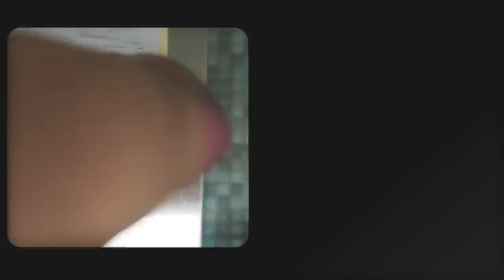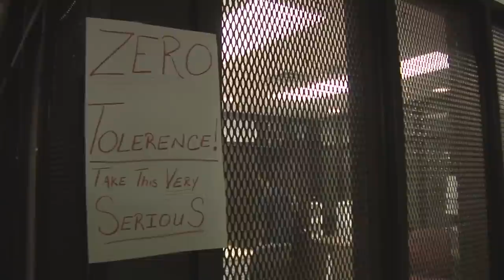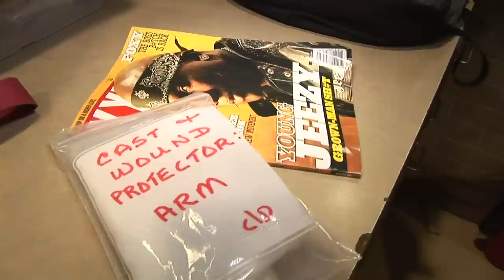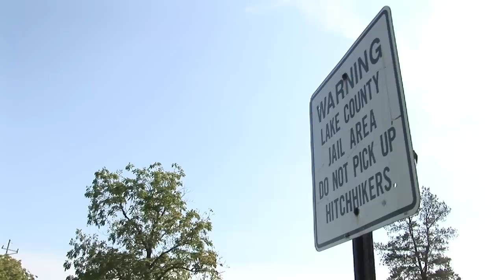KIDS IN CELLS || Dev, Kev and Kent - Cradle To Jail Documentary Part 1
When young kids are arrested in the United States, their first stop in the justice system typically starts in "juvie" -- juvenile detention. Here, kids are locked up until their first court hearing, where it's up to a juvenile judge to decide if they'll be released to their parents or guardian, or if they'll remain detained while the prosecutor's office and the juvenile courts determine their fate at future court hearings. Cradle to Jail features the stories of young kids who have been arrested for offenses ranging from runaway to robbery, possession of marijuana to car theft. From the night of arrest to their time behind bars to their dramatic day in court, Cradle to Jail shows what it's REALLY like for kids and their families as they go through life in America's juvenile justice system.

All content provided by:  Calamari Productions